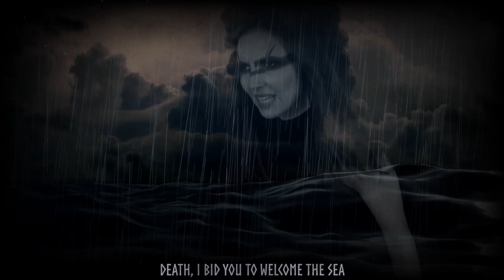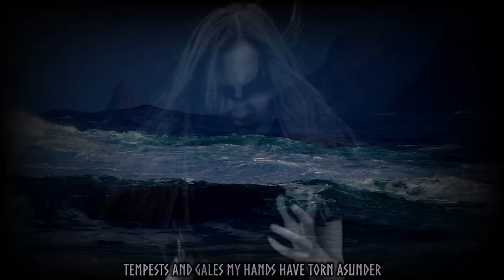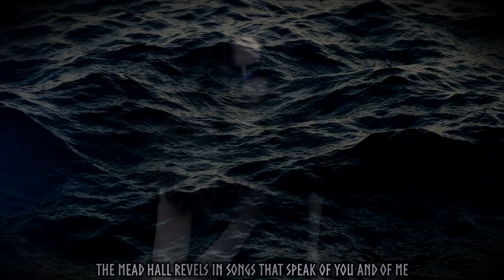ANAHATA – Thy Valkyrie (Slayer of Seas and Storms) [ORIGINAL SONG || VIKING MUSIC]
LYRICS:

Seaborne tempest, you’ve culled the life of my loved one
Longships broken in half by merciless maelstroms
So here I train with a sword in hand, plotting vengeance
Shield-Maiden I’ll rise and rest shall be seldom

Tremble, O storms, for ye I shall conquer
Quiver and quake as mountaintops a’ crumble
Fiercest I cry from pain and upheaval
Now

Respite I’ll never grant to thee
Death, I bid you to welcome the sea
Odin, cede me the wisdom to be thy Valkyrie

Asgard, beckon the waves to obey thee
Make my enemy worthy for me
Odin, grant me the triumph of a true Valkyrie

May the minstrels of grand Valhalla sing about me

Years have passed and the scars I massed I wear proudly
Storms I fought and defeat I wrought upon plenty
Yet cursed I am, still bereft of foes who could best me
And grant the death I deserve yet gleaming with glory

Hear me, O gods, to ye I shall saunter
Tempests and gales my hands have torn asunder
Pour the mead for me and my lover
Now

The minstrels sing of a proud Valkyrie quelling the sea
The mead hall revels in songs that speak of you and of me